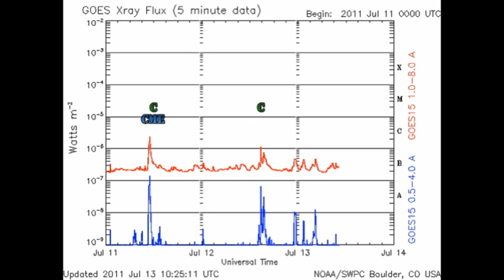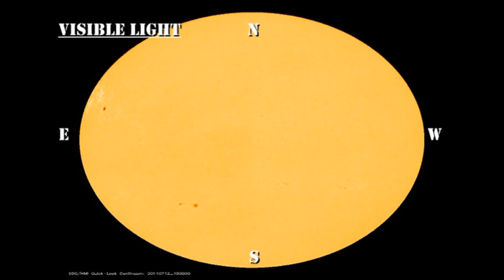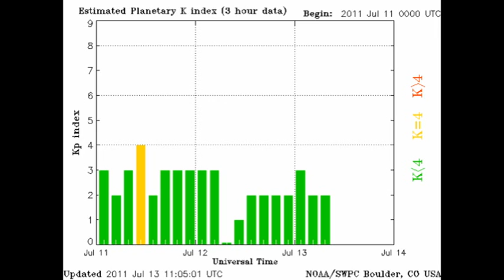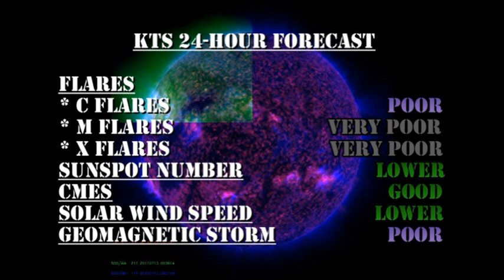THE SUN TODAY: 13 July 2011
1) THE SUN TODAY: 16 June 2011 (Not available)